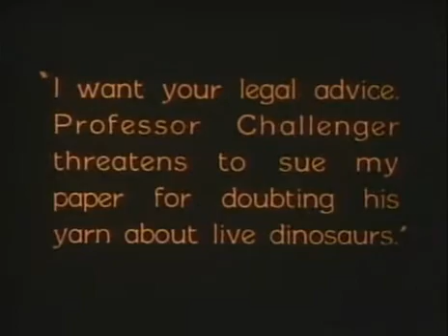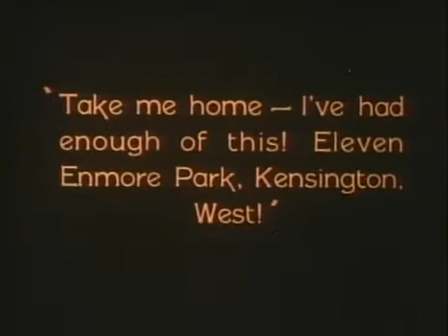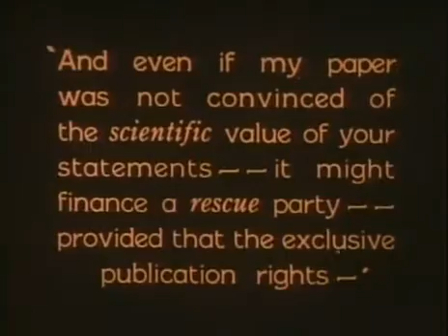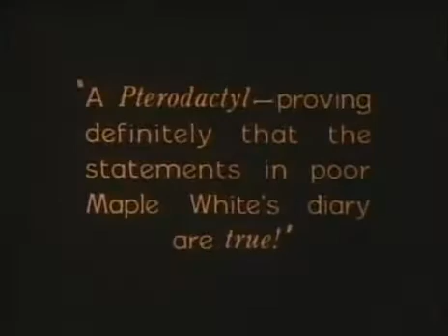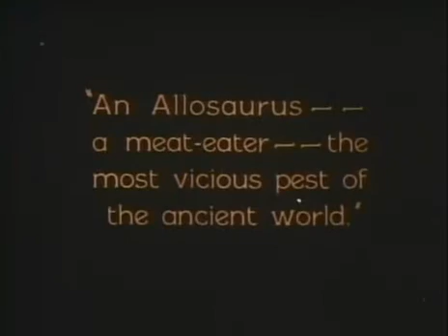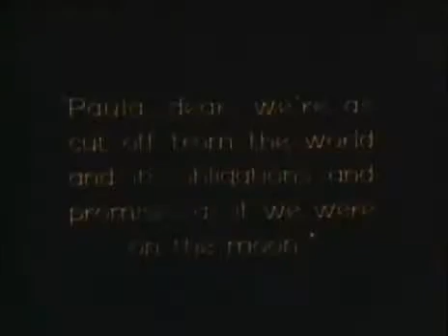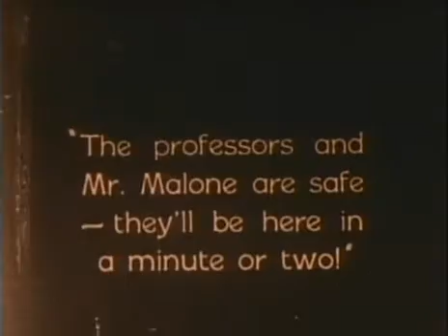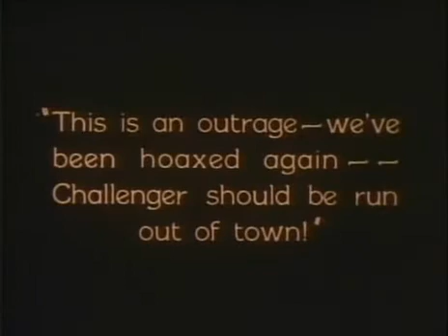The Lost World 1925 | Adventure Fantasy Sci-Fi | Full Movie Starring Wallace Beery, Bessie Love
The first film adaptation of Sir Arthur Conan Doyle's classic novel about a land where prehistoric creatures still roam.

The Lost World is a 1925 American silent fantasy giant monster adventure film adapted from Arthur Conan Doyle's 1912 novel of the same name. The film was produced and distributed by First National Pictures, a major Hollywood studio at the time, and stars Wallace Beery as Professor Challenger. It was directed by Harry O. Hoyt and featured pioneering stop motion special effects by Willis O'Brien, a forerunner of his work on the original King Kong. Doyle appears in a frontispiece to the film, absent from some extant prints.

In 1998, The Lost World was deemed "culturally, historically or aesthetically significant" by the Library of Congress and selected for preservation in the United States National Film Registry. Because of its age the film is in the public domain, and can be legally downloaded online.

Plot

From a lost expedition to a plateau in the borders of Peru, Brazil and Colombia, Paula White brings the journal of her father, explorer Maple White, to the eccentric Professor Challenger in London. The journal features sketches of dinosaurs which is enough proof for Challenger to publicly announce that dinosaurs still walk the earth. Met with ridicule at an academic meeting at the Zoological Hall, Challenger reluctantly accepts a newspaper's offer to finance a mission to rescue Maple White. Professor Challenger, Paula White, sportsman Sir John Roxton, news reporter Edward Malone (who is a friend of Roxton and wishes to go on the expedition to impress his fiancée), a skeptical professor Summerlee, an Indian servant Zambo, and Challenger's butler Austin leave for the plateau.

At their campsite at the base of the plateau, the explorers are shocked when a large rock falls, sent their way by an Apeman perched on top of an overhead ledge. As the crew look up to see their attacker, Challenger spies overhead a Pteranodon (mistakenly calling it a Pterodactyl) eating a pig alive which proves that the statements in Maple White's diary are true. Leaving Zambo and Austin at the camp, they cross a chasm onto the plateau by cutting down a tree and using it as a bridge, but it is knocked over by a Brontosaurus, leaving them trapped.

The explorers witness various life-and-death struggles between the prehistoric beasts of the plateau. An Allosaurus attacks a Trachodon, and knocks it into a bog. The Allosaurus then attacks, and is driven off by a Triceratops. Eventually, the Allosaurus makes its way to the campsite and attacks the exploration party. It is finally driven off by Ed who tosses a torch into its mouth. Convinced that the camp is not safe, Ed climbs a tree to look for a new location, but is attacked by the apeman. Roxton succeeds in shooting the apeman, but the creature is merely wounded and escapes before he can finish him off. Meanwhile, an Agathaumas is attacked by the Allosaurus, and gores it to death. Suddenly, a Tyrannosaurus attacks and kills the Agathaumas, along with an unfortunate Pteranodon.

The explorers then make preparations to live on the plateau potentially indefinitely. Challenger designs a catapult to defend the camp. During a search for Maple White, Roxton finds his remains, confirming his death. It is at this time that Ed confesses his love for Paula and the two are unofficially wed by Summerlee who used to be a minister.

Shortly afterwards, as the paleontologists are observing the Brontosaurus, an Allosaurus attacks it and the Brontosaurus falls off the edge of the plateau, becoming trapped in a mud bank at the base of the plateau. Soon afterwards, a volcano erupts causing a mass stampede among the giant creatures of the lost world. The crew is saved when Paula's pet monkey Jocko climbs up the plateau carrying a rope. The crew use the rope to pull up a rope ladder constructed by Zambo and Austin and then climb down.

As Ed makes his descent, he is again attacked by the apeman who pulls the rope ladder. The apeman is again shot and finally killed by Roxton. They discover the Brontosaurus that had been pushed off the plateau had landed softly in the mud of the river, trapped but still alive, and Challenger manages to bring it back to London, as he wants to put it on display as proof of his story.

However, while being unloaded from the ship, the spooked and disoriented animal escapes and causes havoc until it reaches Tower Bridge, where its massive weight causes a collapse, and it swims down the River Thames. Challenger is morose as the creature leaves. Ed discovers that the love he left in London has married in his absence, allowing him and Paula to be together. Roxton morosely but gallantly hides his love for Paula as Paula and Ed leave together, while two passersby note: "That's Sir John Roxton – sportsman."